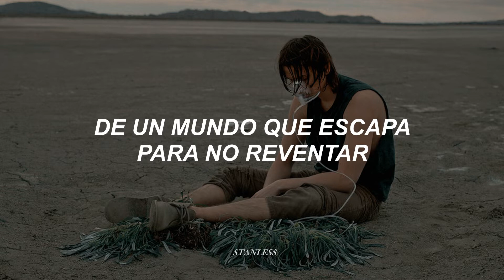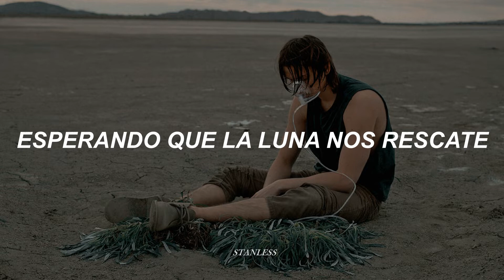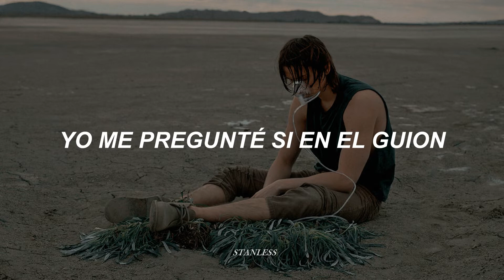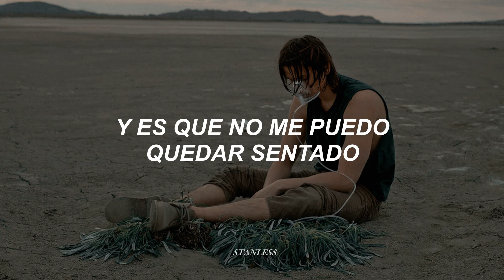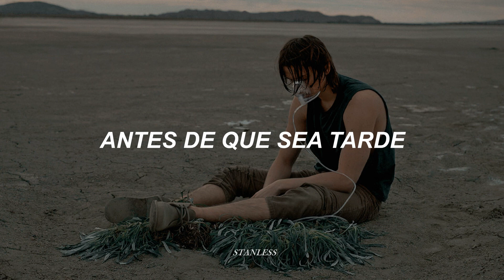Alex Ubago - Aviones de cristal [letra]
📸 by alexbstoddard